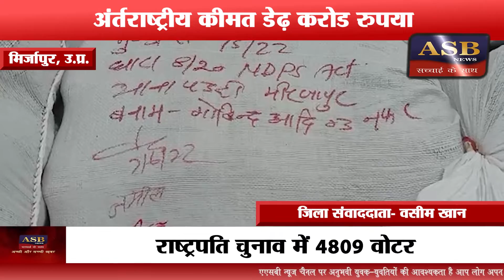मिर्जापुर:- पुलिस ने ट्रक में लदे सात कुन्टल अवैध गांज के साथ दो लोगों को किया गिरफ्तार